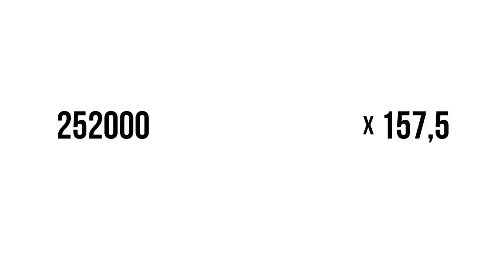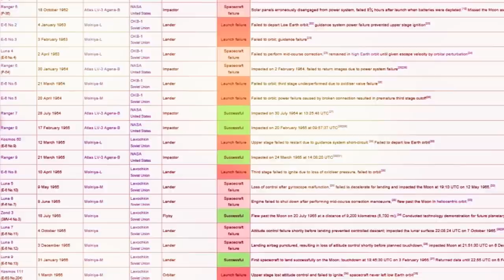Dünya yuvarlak değildir!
Dünya düz mü? Hadi canım bu da soru mu şimdi demeyin. Siz neden yuvarlak olduğunu düşünüyorsunuz? Bize okulda öyle öğrettiler. Böyle yuvarlak, küre şeklinde olduğunu söylediler. Peki gözünle gördün mü? Yoo ama çekilmiş bir sürü fotoğraf var. Peki o fotoğrafları kim çekti? Geçen yaz tatilinde uzayda piknik yapan arkadaşların mı? Gördüğün tüm o fotoğraflar tek bir organizasyondan geliyor değil mi? Bugüne kadar hep aynı haritaya baktın. Oysa Avustralyalılar için o harita böyledir. Peki Birleşmiş Milletler’in nasıl gördüğünü merak ediyor musun? Logosunu göstereyim sana o zaman. Şimdi. Yeniden düşün. Dünya yuvarlak mı yoksa düz mü?
FİLM
Truman Show